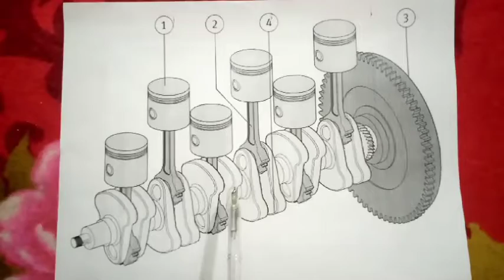Flywheel and Governor easy concept for interviews must watch